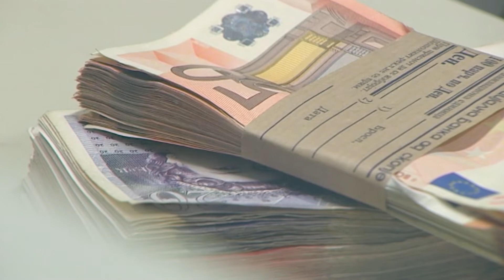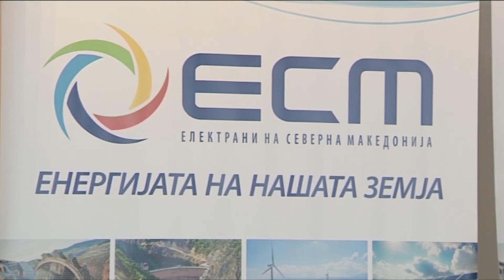Струјата не би требало да поскапи за првите два блока потрошувачи